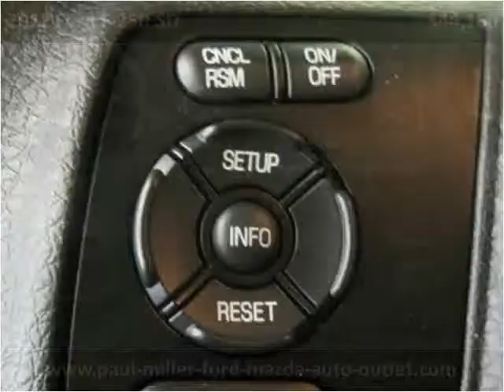2012 Ford F-250 SD New Cars Lexington KY